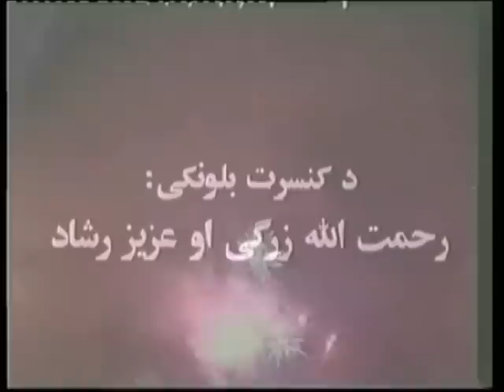Abdul Rauf Kandahari -London 2003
London Concert, Eid 2003

Presented by Aziz Rishad